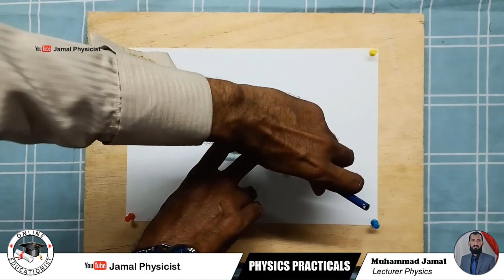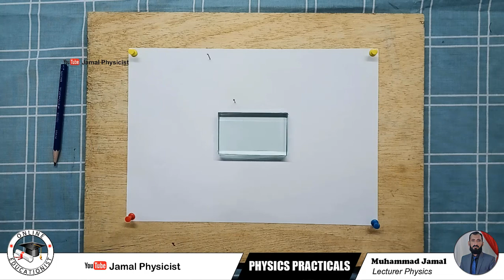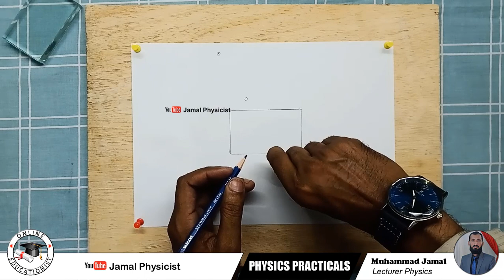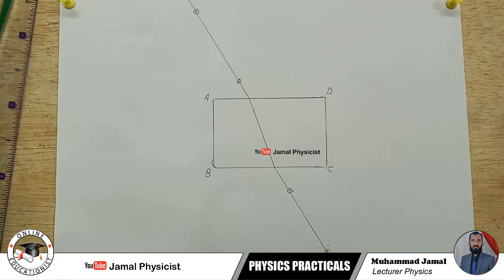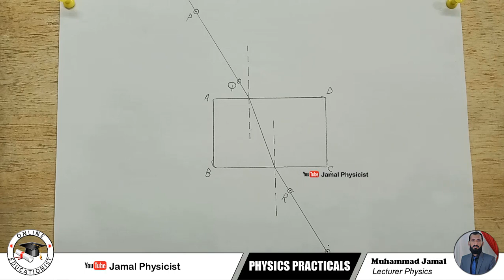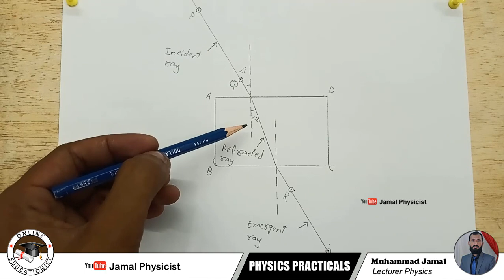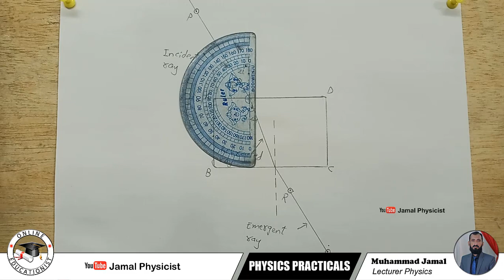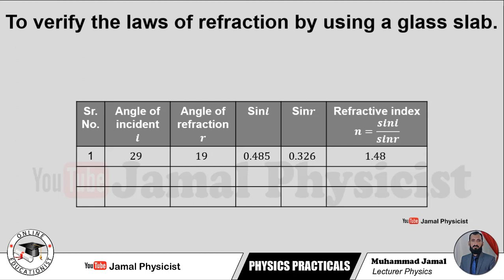How to Find The Refractive Index of Glass | To verify the laws of refraction by using a glass slab.